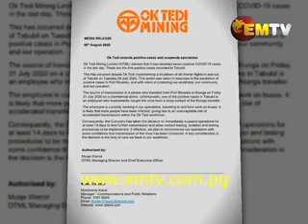National Total Hits 153 COVID-19 Cases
PNG recording its highest number yet of Positive COVID-19 cases yesterday with 39 new cases, bringing the total to 153.

Of the 39 two tested positive in Western Province, one in West Sepik and 37 in the Nation's Capital.

The new cases in Western Province and West Sepik both coming from a passenger traveling from Port Moresby.

EMTV News has requested for comments on why commercial flights continued as normal during the 14-day lockdown in NCD that has now allowed transmission to happen across the country.

The National Command Center still yet to respond.